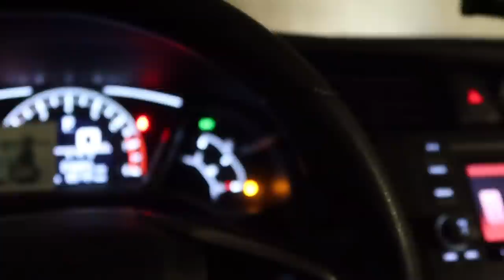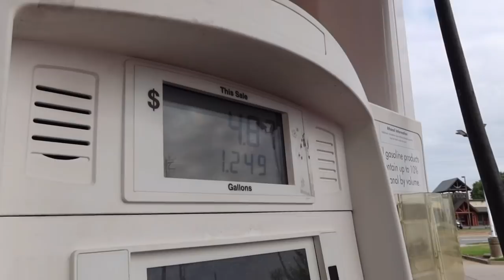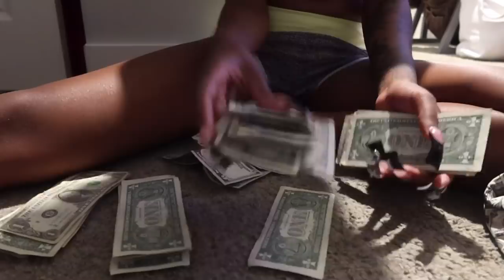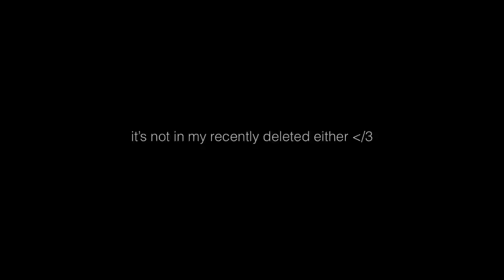ATLANTA stripper vlog: reintroducing myself in the city as yin/yen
☆ connect + join my safe space communities ☆

444THEMENTAL safe space visit ‘groups’ tab & follow @444themental our digital advocacy platform + blog

& follow @wearenvltn our instagram community + healing center